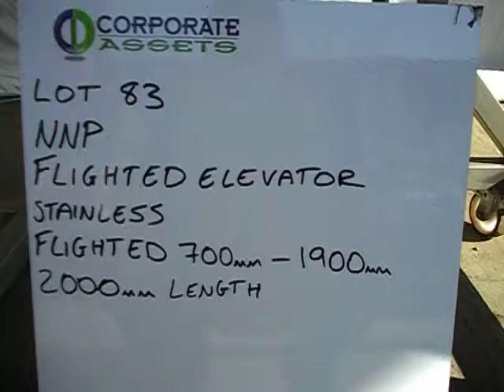NNP flighted elevator conveyor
Stainless frame 700 to 1900mm   overall length 2000mm  overall width 430mm